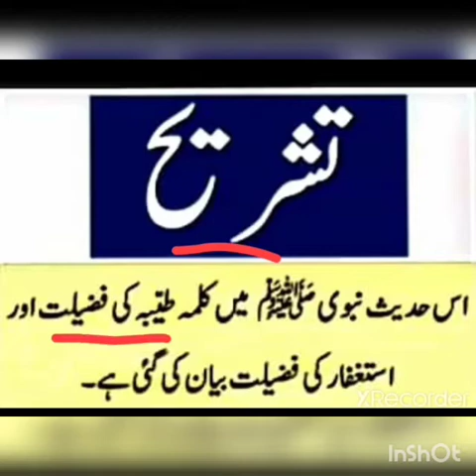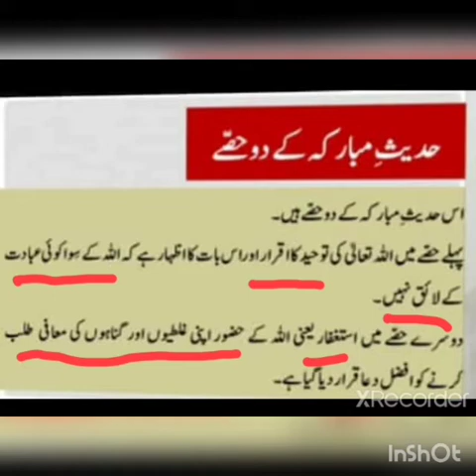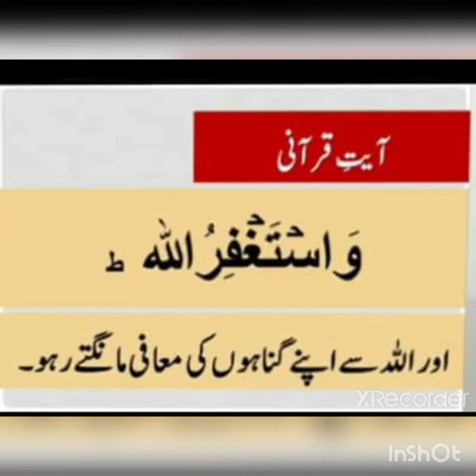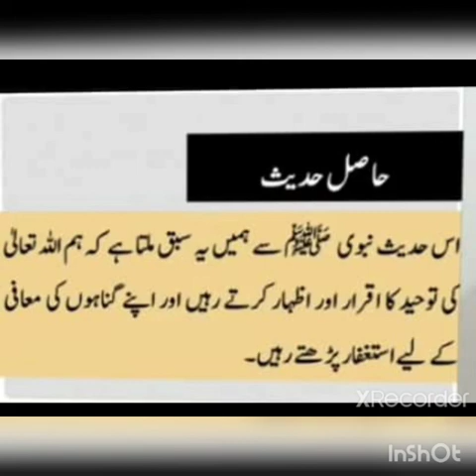Class 9_Islamiat_Ch#2/Lecture#1 حدیث نمبر 1: "بہترین عمل اور دعا" (21st January)